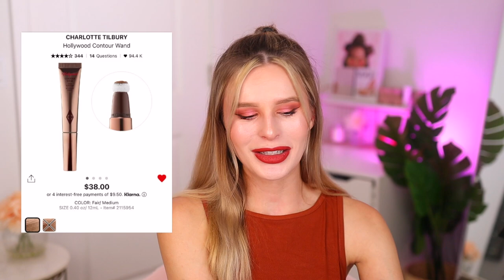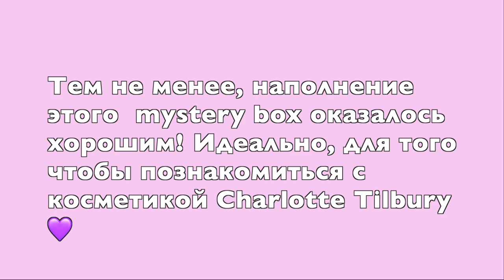😍 ВАУ! MYSTERY BOX ОТ CHARLOTTE TILBURY ЗА 12.000Р! СТОИТ ЛИ ПОКУПАТЬ?!! Julia Prell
Бонусное видео за один день😄 Я очень хотела выложить это видео именно сегодня, так как очень хотела показать вам распаковку этого MYSTERY BOX от Charlotte Tilbury! Моя первая распаковка  от Шарлотты, и надеюсь,  не последняя. Кстати,  это ее второй мистери бокс за этот год, следующий обещает выйти уже в ноябре, и он обещает быть лучше. Сегодня  будет очень интересная распаковка 😀

Что было в видео: CHARLOTTE’S BEAUTY SECRETS MYSTERY BOX Mystery Box

💖FAQ:
-Возраст: 26 лет, Близнецы
-Местоположение: Тампа, USA
-Камера: Canon M50
-Обьектив: Sigma 18-35mm